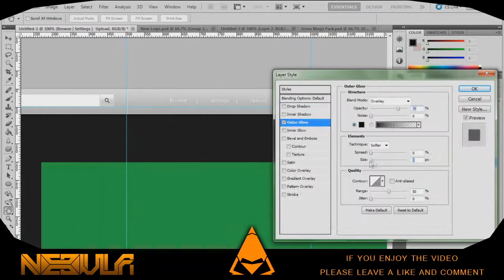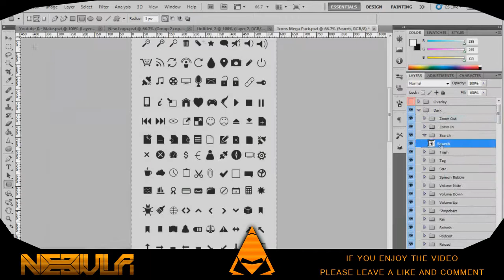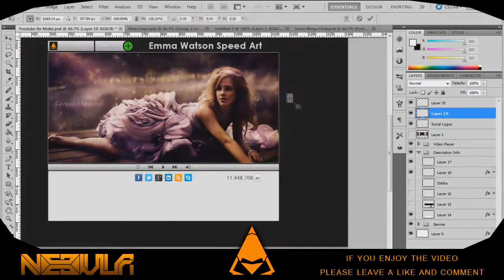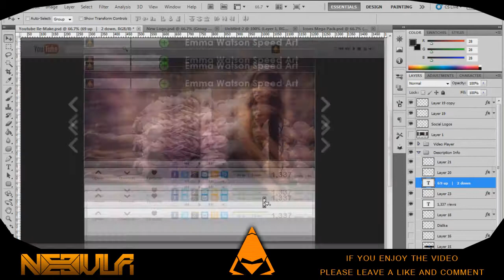New Youtube Design Concept Speed Art // By Nebula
~ Read Me ~

I decided to try and recreate a website, youtube was first choice as it's high in my interests. I'm looking to design websites in the near future, this was basically practice of the concept.

» Music: Unknown, comment if you know of the music artist and song name. Thank you.

I appreciate it all so much and just ask to share my content around so I can gain a larger audience and have more feedback to read!
~ Nebula ~